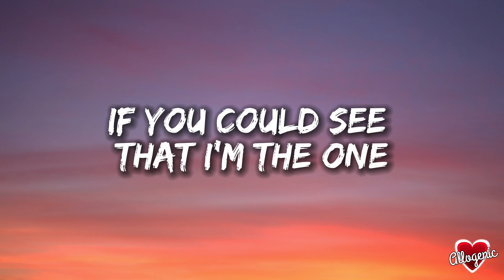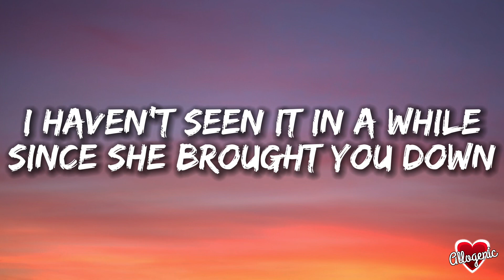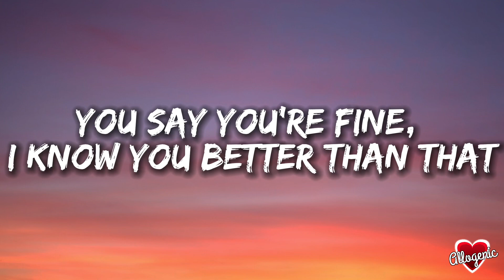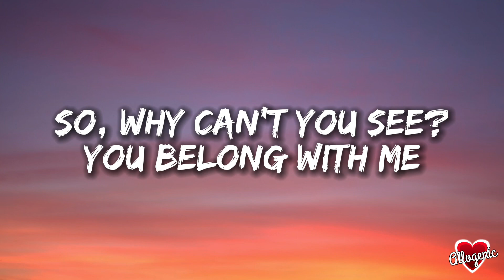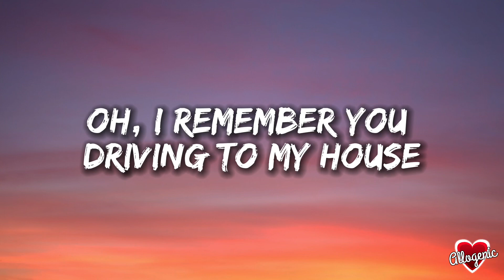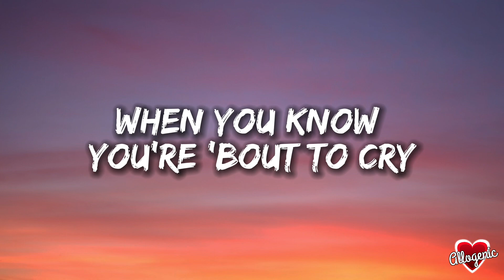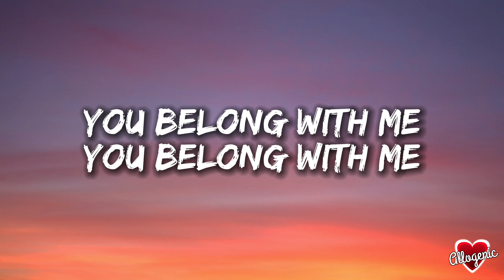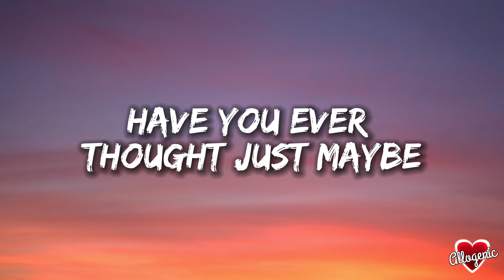Taylor Swift - You Belong With Me (Lyrics)